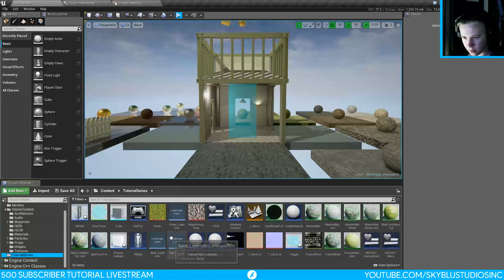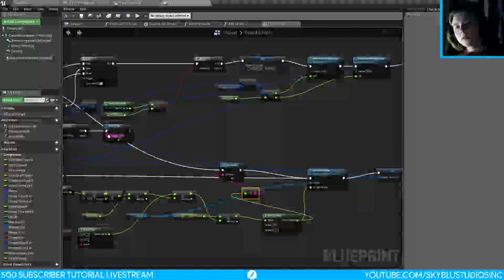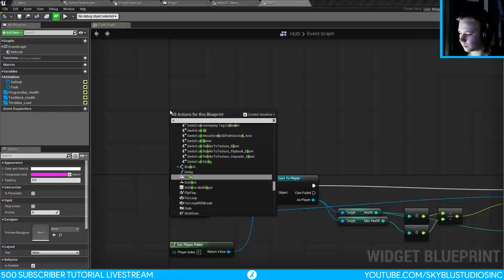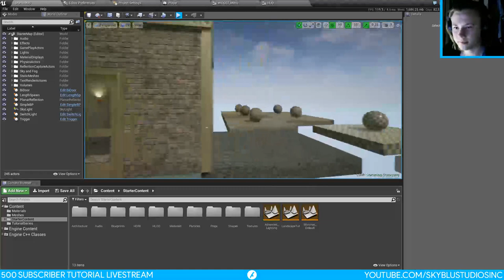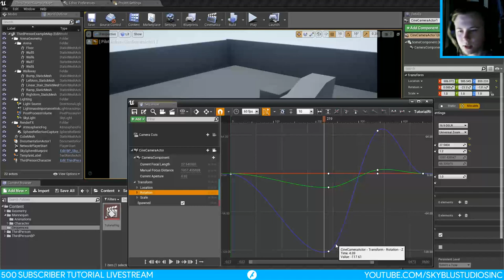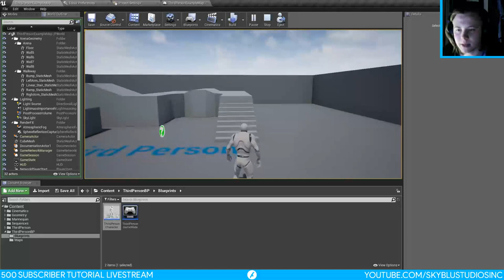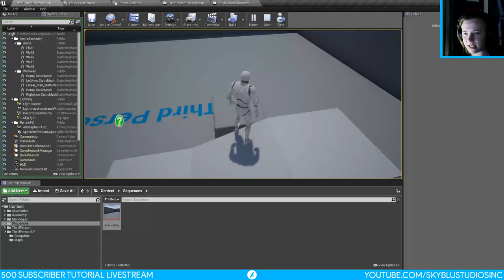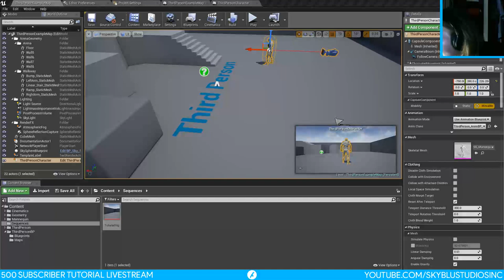Unreal Engine Tutorial Stream - Sky Blu Studios 500 Sub Celebration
1. How to create pinch touch input - 2:20
2. How to make a simple loading screen - 35:50
3. Hold to interact - 1:04:10
4. Sidescroller critique and camera lag - 1:27:50
5. Sequencer & sequencer techniques - 1:35:00
6. General chatter 2:47:40